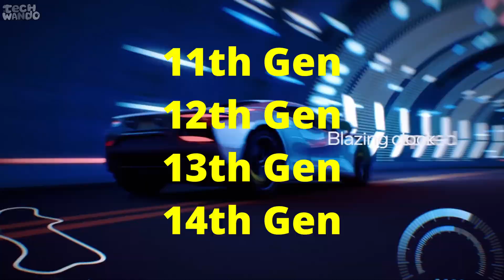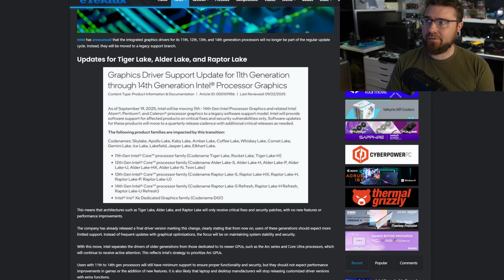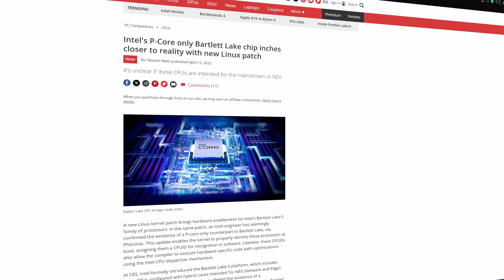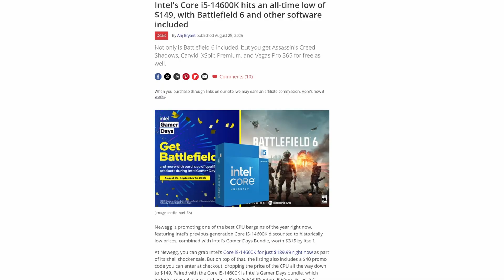Intel DROPPED support for 11th 12th 13th & 14th gen IGPUs?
Content
0:00 Intro
0:49 Eteknix article
2:38 Professional apps?
3:25 Handheld long-term support
5:54 RandomgaminginHD benchmark IGPU